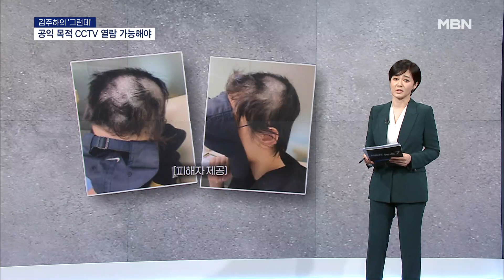[김주하의 '그런데'] 공익 목적 CCTV 열람 가능해야 - 2023.9.11 [MBN 뉴스7]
"그곳에 CCTV가 없다는 것을 알고 범행 장소로 정했다."

  지난달, 서울 신림동 공원에서 여성을 흉기로 폭행하고 성폭행까지 해 숨지게 한 최윤종의 말입니다.

  2021년 말 기준 CCTV는 천600만 대 이상, 인구 3명당 1개꼴이니 범죄를 계획하는 사람이 가장 피하고 싶은 게 바로 이 CCTV겠죠.

  실제로 2014년 미 해군 특수부대 출신으로 세계적인 탈출 및 도주 전문가인 조엘 램버트가 제주도에 잠입했다가, 한국 경찰에 잡힌 뒤 "한국엔 수많은 CCTV가 일거수일투족을 감시하고 있다"며 군색한 변명을 했던 것도 유명하죠.

  그런데 최윤종이 이걸 알았다면 범행은 더 망설임 없이 벌어지지 않았을까요. CCTV가 사건의 진상을 밝히는데, 큰 도움이 되지 못한다는 거요.

  일명 '바리캉 폭행남' 사건을 보죠. 지난 7월, 4박 5일간 감금돼 남자친구에게 머리를 밀리고 폭행과 성폭행 그리고 신체 촬영까지 당한 여성은 외상후 스트레스 장애 등으로 아직도 방에 들어가지 못하고 집 베란다에 웅크려야만 간신히 눈을 붙일 수 있다는데.

  가해자는 삭발, 폭행을 인정하면서도 이 모든 건 피해자가 원해서 한 일이라고 주장하고 있습니다. 한술 더 떠 가해자의 아버지는 이건 단순한 데이트 폭력일 뿐이라 하고요.

  속이 탈 대로 타버린 피해 여성의 아버지가 수사기관이 미처 확인하지 못한 범행 장면을 찾기 위해 일주일간 편의점, 산부인과, 오피스텔 등을 다녔지만 속 시원하게 CCTV 화면을 내준 곳은 한 곳도 없었습니다.

  현행법상 자신이 촬영된 동영상은 경찰입회 없이 열람할 수 있습니다. 그런데, 조건이 붙습니다. 다른 이의 모습은 비식별화, 그러니까 누군지 모르게 처리하는 과정을 한 뒤 제공해야 합니다.

  CCTV가 내 전용도 아니고 어떻게 나만 찍죠? 때문에 CCTV를 운용하는 측에선 귀찮고, 공연히 사건에 휘말리기 싫어 제공을 거부하는 겁니다.

  극심한 공황 상태인 피해자를 동반하고 읍소를 해도 돌아온 답은 NO! 경찰이나, 방송사 관계자를 동행하고서야 간신히 몇 곳에서 영상을 받을 수 있었습니다.

  물론 CCTV 공개는 사생활 보호라는 측면도 고려해야 합니다.

  하지만 최소한 범죄 피해자나 그 가족만이라도 열람할 수 있도록 해야 하지 않을까요. 최소한 말입니다.

  정의가 실현되는 나라가 진짜 좋은 나라잖아요. CCTV는 우리가 멋으로 달고 있는 게 아닙니다.

  김주하의 그런데, 오늘은 '공익 목적 CCTV 열람 가능해야'였습니다.